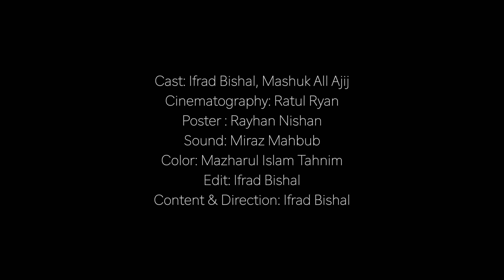HALF FRIENDSHIP "MY RODE REEL 2020"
Half Friendship is a drama short film was shot in a single day. The video portrayed the past habit of sharing a single cigarette becomes a habit between two best friend where the content is to show the true emotion of friendship.To let everyone remember about their friends is the purpose of the video showed in an entertaining way.